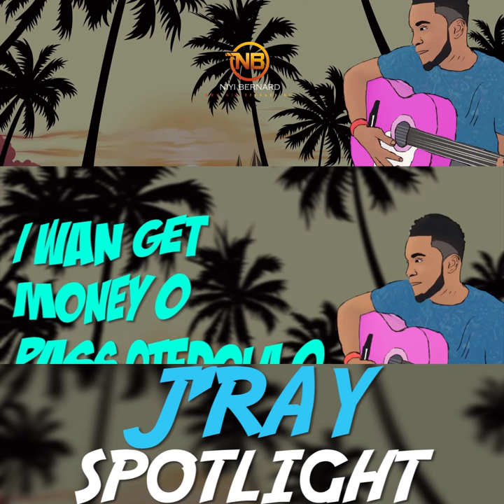J'Ray - Spotlight (Lyric Video) Teaser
Video By Niyi Bernard